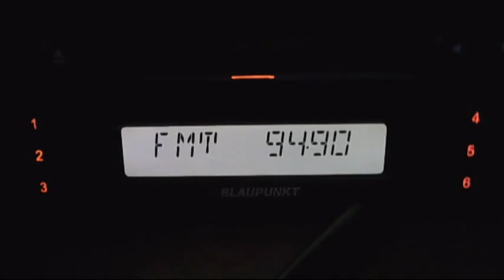acik istanbl fm dx 16:55